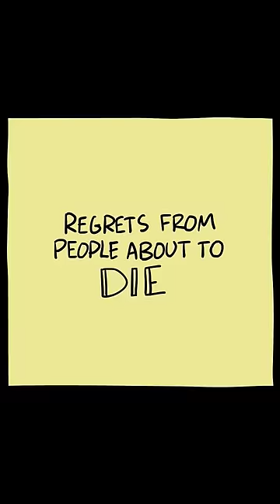These Comics Died